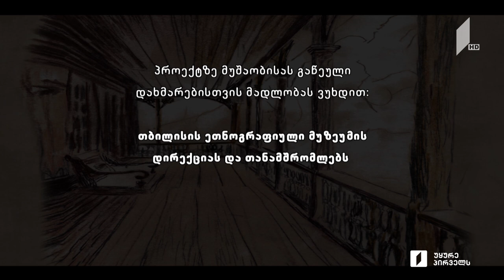აკა მორჩილაძე - „დაკარგული წიგნები“ 📚 ვასილი ველიჩკო - „კავკასია - რუსული საქმე“ - მეორე სერია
ველიჩკოს დროის რუსეთი, მისი იმპერატორები და რევოლუციონერები.

რუსი „გზამკვლევების“ დაინტერესება და საქართველოს ძირეული შესწავლა. ფაშიზმამდელი რუსი ფაშისტის, ვასილი ველიჩკოს „შემოქმედების“ მთავარი საკითხები: როგორი ქართველები არიან სასარგებლო იმპერიისთვის და როგორი სომხები გამოადგება რუსეთს. ველიჩკო, ერთ დროს გაზეთ „კავკაზის“ რედაქტორი, ბევრს ფიქრობდა და წერდა იმაზე, ვის როგორ უნდა მოგვქცეოდნენ კავკასიაში და რახან მისი ნაფიქრი სულაც არ იყო ზერელე, ალბათ რუსეთს სასარგებლო სახელმძღვანელოდ შემორჩა მისი წიგნი „კავკაზ“.